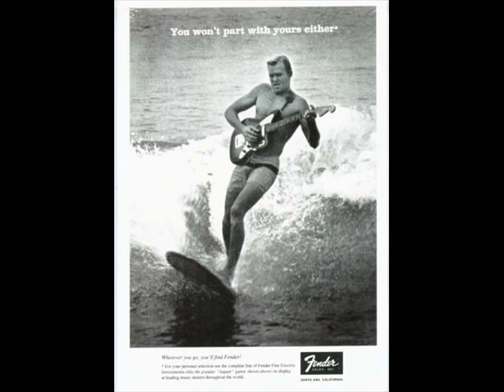Dick Dale - Hava Nagila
This song is off Dick Dale and His Del-Tones album "King of the Surf Guitar". Originally, this song was a Hebrew folk song meaning "let us rejoice".